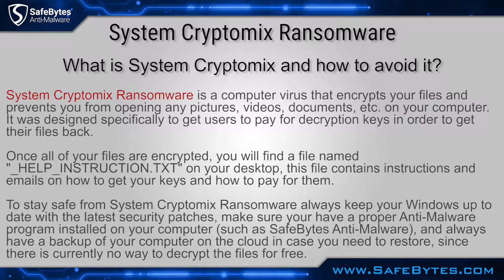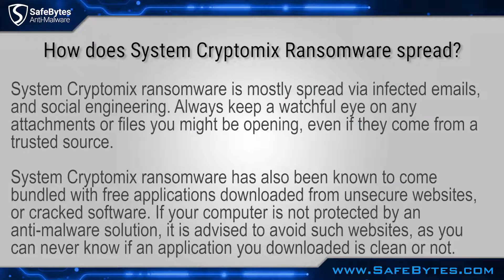Dealing with System Cryptomix Ransomware Threat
About System Cryptomix Ransomware

System Cryptomix Ransomware is the latest version of the popular Cryptomix Ransomware. This ransomware encrypts files on your computer,  rendering them unusable unless payment is made to receive a decryption key. Similar to most ransomware before it, it is mostly spread via emails and social media. There is currently no option available to decrypt the files for free, and while research is still being done on this particular version of ransomware, it is always recommended to use good computing habits and security software.

What is System Cryptomix Ransomware and how to avoid it?

System Cryptomix Ransomware is a computer virus that encrypts your files and prevents you from opening any pictures, videos, documents, etc. on your computer. It was designed specifically to get users to pay for decryption keys in order to get their files back. Once all of your files are encrypted, you will find a file named "_HELP_INSTRUCTION.TXT" on your desktop, this file contains instructions and emails on how to get your keys and how to pay for them. To stay safe from System Cryptomix Ransomware always keep your Windows up to date with the latest security patches, make sure your have a proper Anti-Malware program installed on your computer (such as SafeBytes Anti-Malware), and always have a backup of your computer on the cloud in case you need to restore, since there is currently no way to decrypt the files for free.

How to identify an infection attempt?

Like with all malware, make sure you always double check any email attachments and files sent to you from any source. A popular method for spreading this ransomware is via social media, as a picture that will not show a preview, or via email as an attachment for an overdue invoice, or a payment request for a service you never ordered. Sometimes, the attackers use social engineering, tricking users into believing that their accounts will be banned, or that legal action will be taken against them if they do not open the attached files. Do not, under any circumstances open these kinds of attachments or files without scanning them first, and verifying their sources.

How does System Cryptomix Ransomware spread?

System Cryptomix ransomware is mostly spread via infected emails, and social engineering. Always keep a watchful eye on any attachments or files you might be opening, even if they come from a trusted source. System Cryptomix ransomware has also been known to come bundled with free applications downloaded from unsecure websites, or cracked software. If your computer is not protected by an anti-malware solution, it is advised to avoid such websites, as you can never know if an application you downloaded is clean or not.